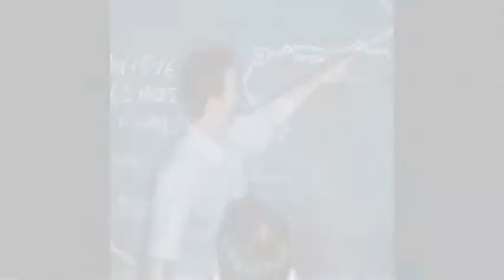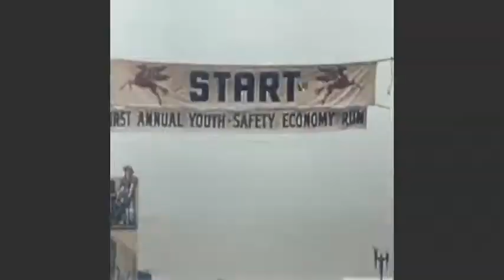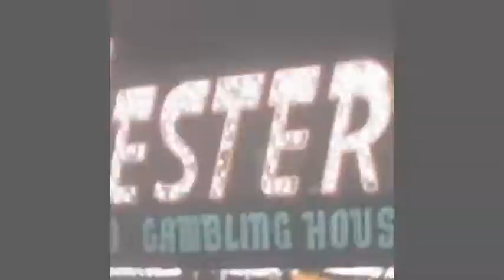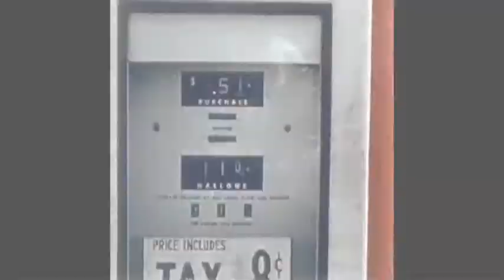Retrolectro Car LIX (Hit The Road Jack Blizzard Electro Blues Brothers Rmx)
"Hit The Road Jack" was originally composed by Percy Mayfield, but became famous with Ray Charles.
Der Blizzard reworked it in a gorgeous way and made it danceable.
Some "Roadrunners" will "Show 'Em The Road"...
Enjoy the ride!
VJ Retrolectro
More on the music and the artists: